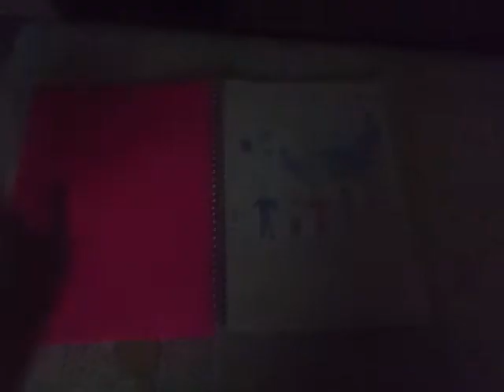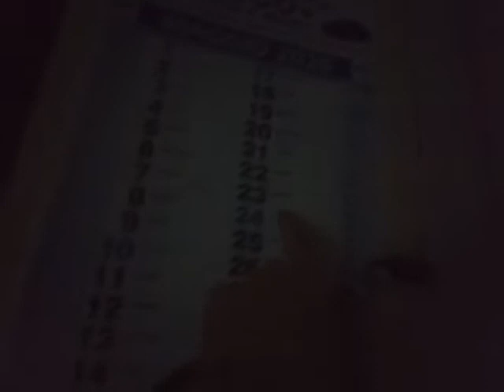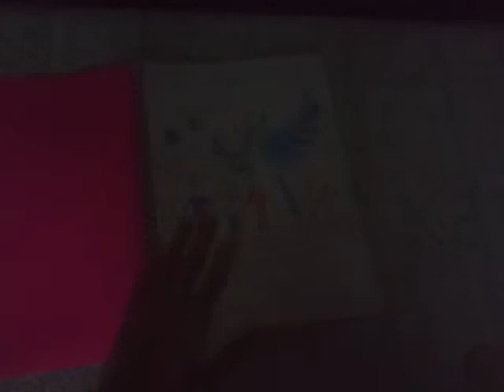The Legends of Dane - 23 maggio 2020 - Yes! This thing - Meizu phone - Video 9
Video della notte tra il 23 e il 24 maggio 2020. Momento.
Video of the night between May 23 and 24,2020. Moment.